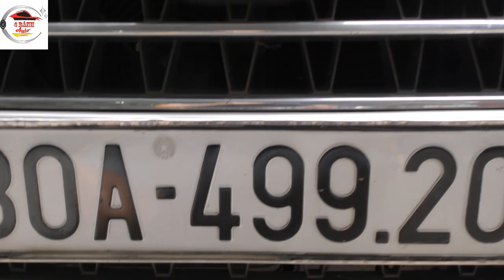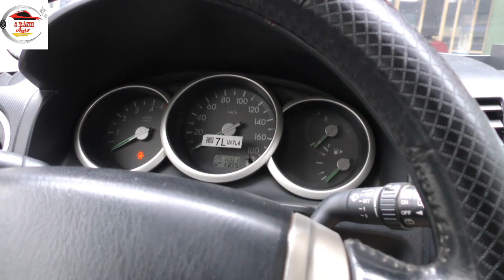Đây Rồi!!Chiếc 7 Chỗ Máy Dầu Biển Hà Nội Giá Yêu Mới Về Bốn Bánh Auto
200 Triệu Có Ngay Xế Hộp Toyota 7 Chỗ Chất Lượng Mạnh Ô Tô

1. Mạnh Ô Tô Con
2. Mạnh Ô Tô TẢI
4. Shop Mạnh Ô Tô: SHOP Mạnh Ô Tô